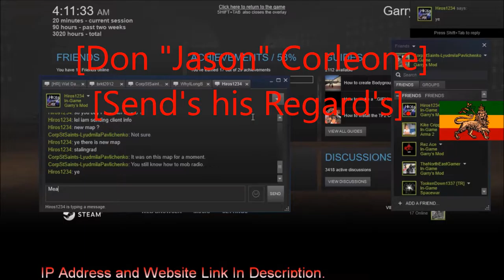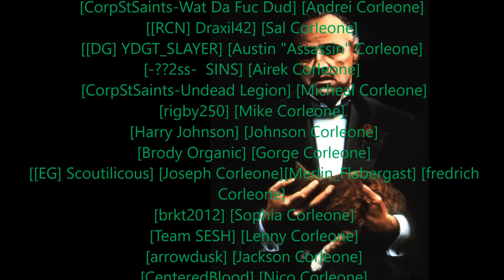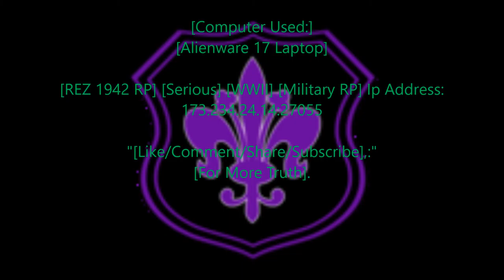Rastafari Exposed Garry's Mod REZ 1942RP Corleone Diaries Ep 31 HD Finished